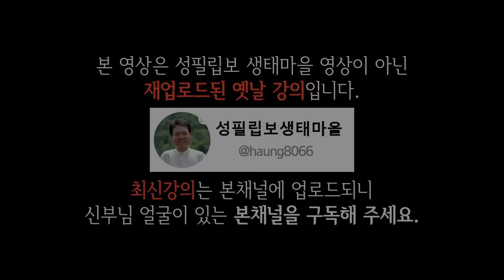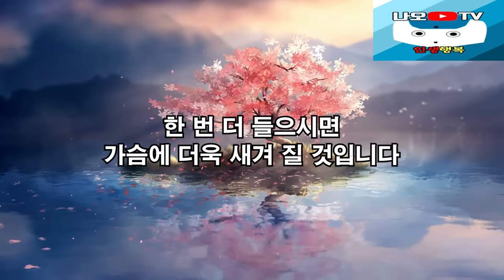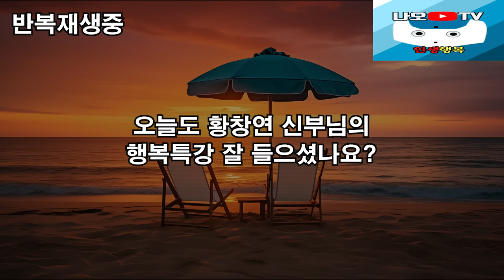자식과 부모도 너무 자주 만나면 이렇게 됩니다, 꼭 보세요 l 행복하게 사는 법 l 뼈때리는 인생조언 l 황창연 신부님 행복특강 l 인생철학 l 인생명언 l 힐링 l 강연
신부님의 강의에 이어서 자식과 부모도 너무 자주 만나면 이렇게 됩니다에 대해 들려드리겠습니다.
감사합니다.

🕐 타임라인 🕐
00:00 하이라이트
03:52 황창연 신부님 행복특강
39:17 자식과 부모도 너무 자주 만나면 이렇게 됩니다
01:01:09 나오티비 견해
01:01:21 반복재생(필요한 분들만 들으세요)